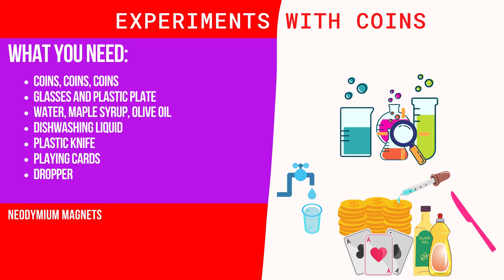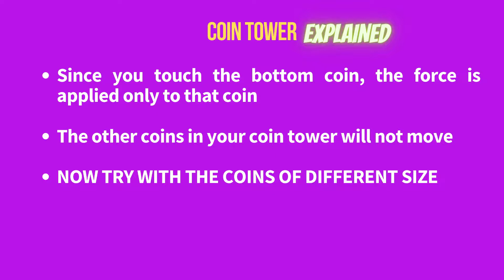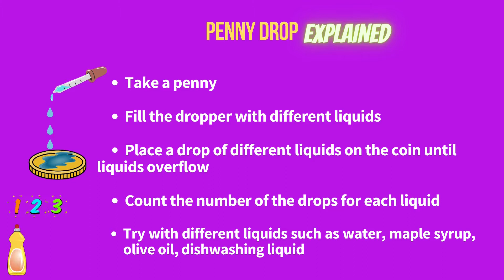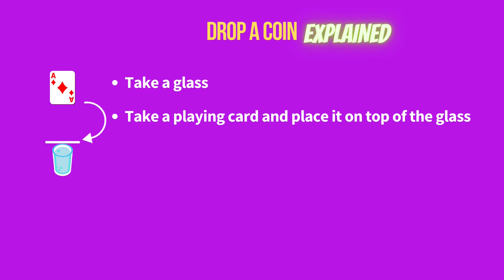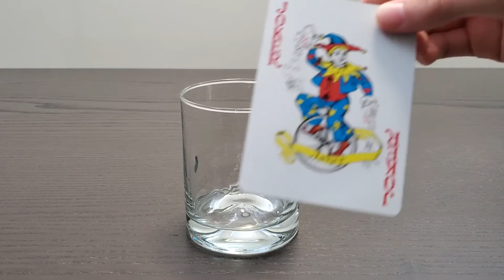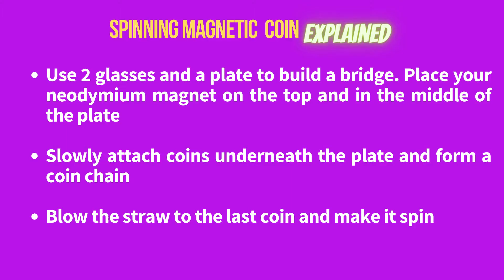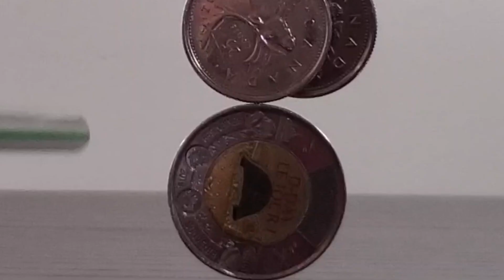Amazing Experiments With Coins | Science experiment | Easy Peasy DIY For Kids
Hello friends. Today I would like to show amazing science experiments with coins. Challenge your friends and ask them to remove the bottom coin with a plastic knife. Drop different liquids on the coin and check the coins' capacity. There are also Drop a Coin experiment to test inertia and Spinning coins experiment to manage magnetic force.
Try these amazing science experiments with kids and enjoy this amazing home science for family experiment.

0:00 - Intro
00:17 What you need
00:22 - Coin Tower experiment
01:54 - Penny Drop experiment
03:47 - Drop a Coin experiment
05:13 - Spinning coin experiment
06:33 - Outro

Supplies:
Lots of Coins
Glasses and Plastic plate
Water
Olive Oil
 Maple Syrup
 Dishwashing liquid
 Plastic knife
 Playing cards
 Dropper

AND Neodymium Magnets
Adult supervision and care is a MUST at all times. Neodymium Magnets located closely to each other can hit each other with great force. Neodymium magnets are strong enough to cause injuries to body parts pinched between two magnets. Neodymium magnets also become very hot when you do the experiments with them.

Any actions you take upon the information in this video is at your own risk.
Easy Peasy DIY For Kids channel is not liable for any losses or damage caused by your reliance on anything contained in this video.
It is the viewer's full responsibility to ensure that he or she evaluate all risks and take all safety measures before replicating any actions contained in this video. Sound judgement and care must be followed by the viewer all the time.
THINK AHEAD AND HAVE FUN!